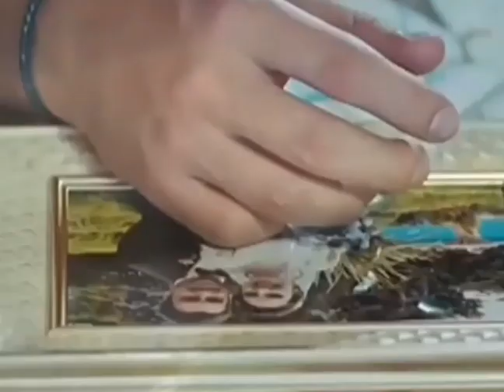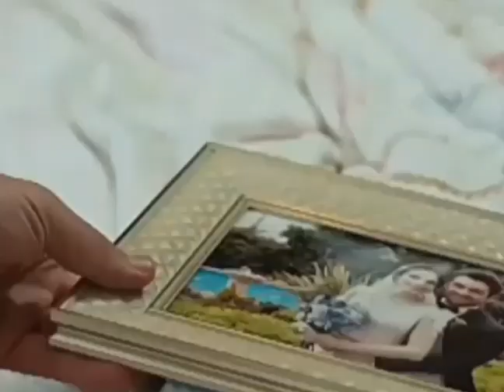Azra ve Cenk - Hoşcakal